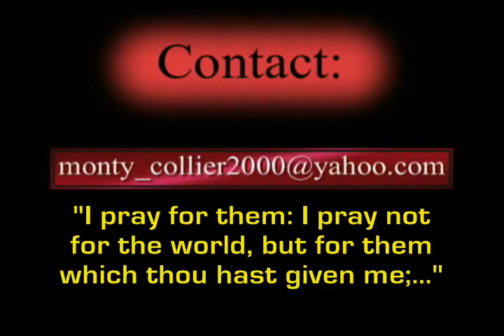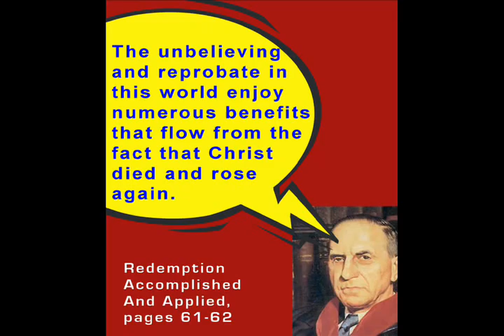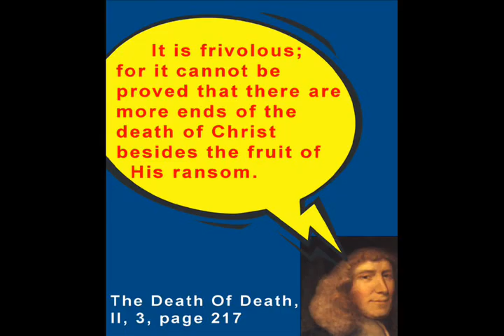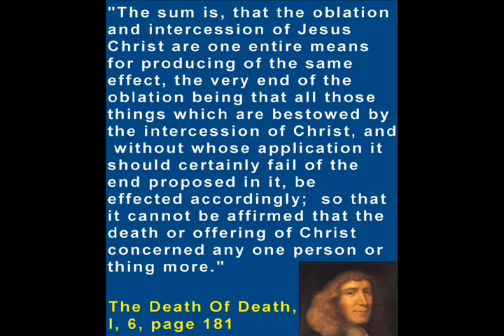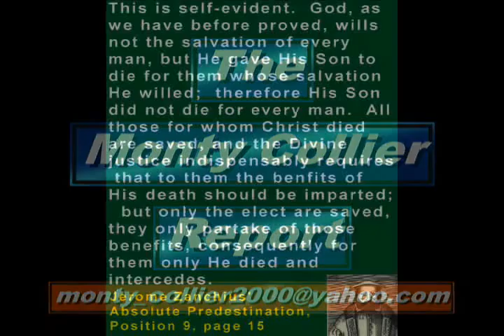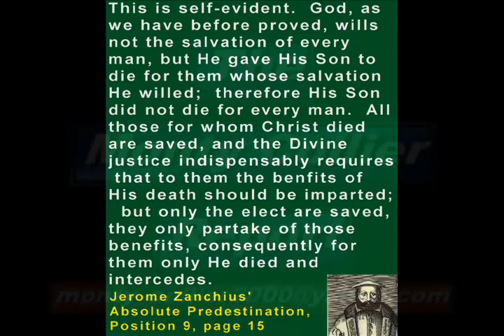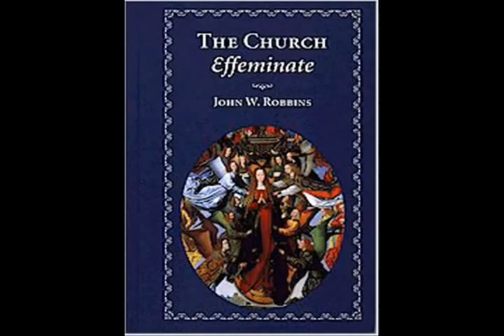John Murray: His Universal Atonement And Mediation Rejected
John Murray taught at Westminster Seminary, Philidelphia for many years.  In fact, John Murray's book "Redemption Accomplished And Applied" is still required reading in some seminaries today.

This video points out two mistakes found in Murray's book.  First, Murrays mistaken claim that Christ died in some sense for the reprobate.  Murray teaches that numerous benefits flow to the reprobate from the death of Christ.  This claim asserts that Christ's death was in some way for the reprobate, and that it was intended to benefit the reprobate in some sense.  I refute this mistake with citations from John Owen's classic "The Death Of Death In The Death Of Christ."  John Owen was a 17th century Puritan, and his work on the atonement is excellent.

Second, Murray's mistaken claim that Christ is a universal mediator is also refuted by citations from John Owen, as well as Jerome Zanchius Absolute Predestination.  Jesus mediates only for the elect.

John Murray was also a proponent of the false teachings known as "The Three Points Of Common Grace."  Murray also opposed the idea of a Covenant of Works (which is an attack on Sola Fide), and it should also be noted that John Murray supported the heretical and paradoxical theology of Cornelius Van Til.  Murray's theology was a major influence on Norman Shepherd, who was dismissed from Westminster Seminary for teaching Justification By Faith And Works.